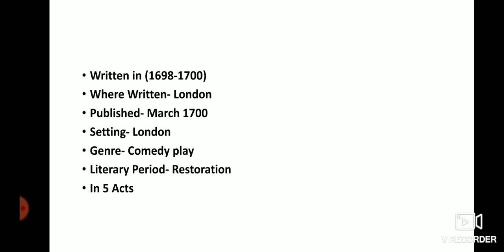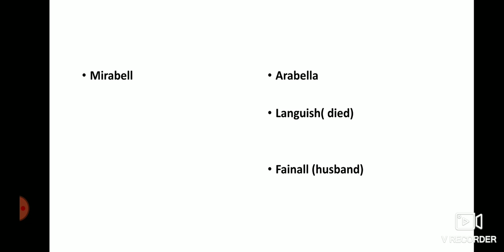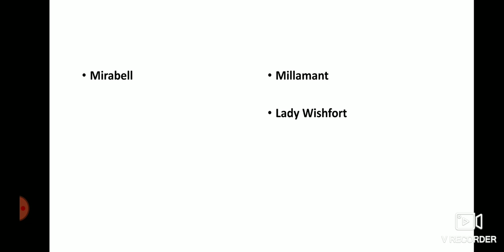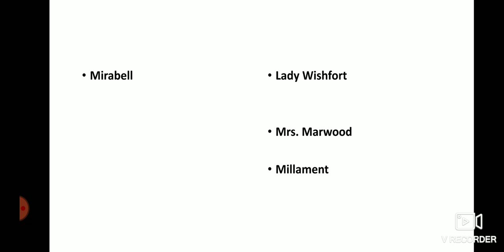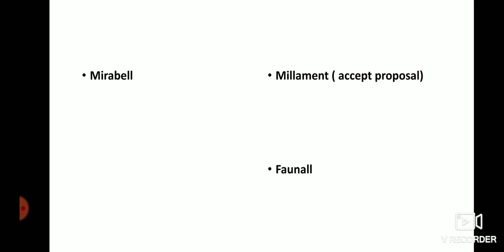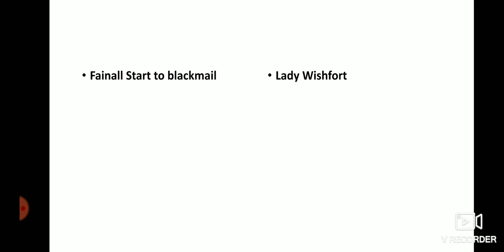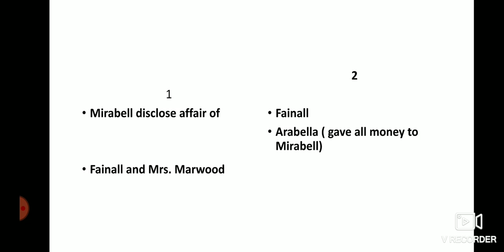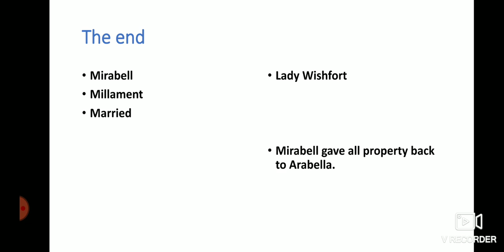The Way Of The World by William Congreve summary in Hindi/ Full Explanation and analysis